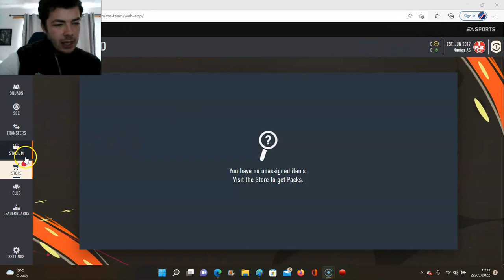DARWIN NUNEZ SUCKS!!! FIFA 23 ULTIMATE TEAM PACK OPENING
FIRST PACK OPENING ON FIFA 23!!!